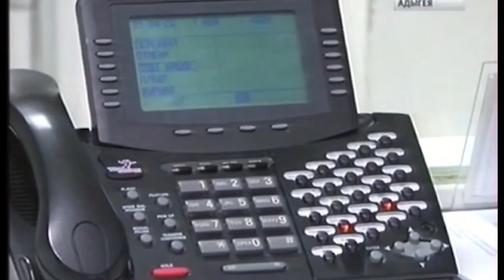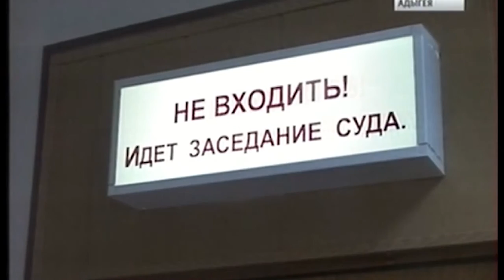НОВОСТИ МВД РА 10 02 2016г В Адыгее оглашен приговор троим мужчинам, обвиняемым сразу по несколь